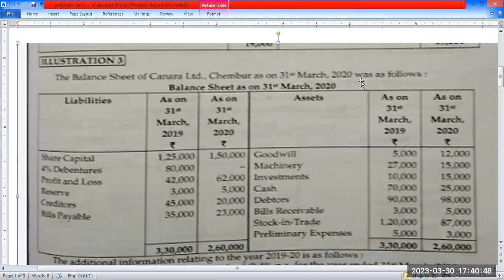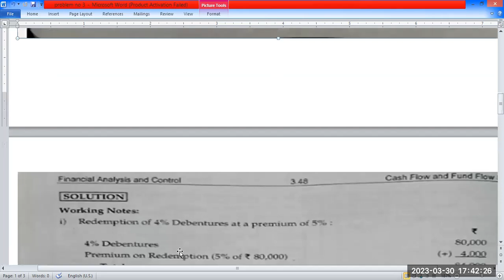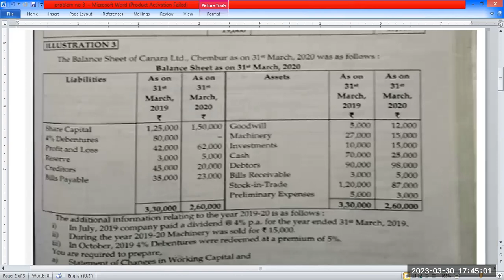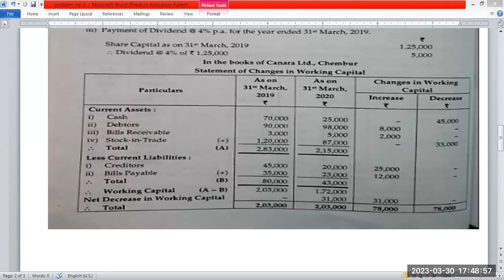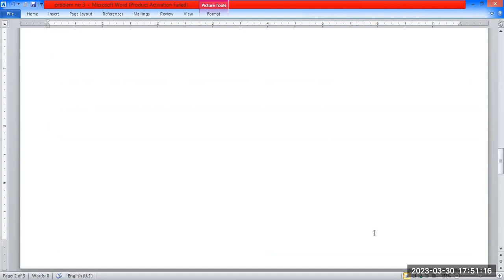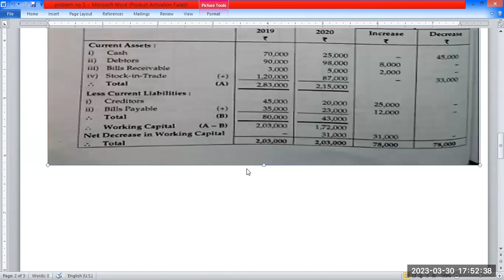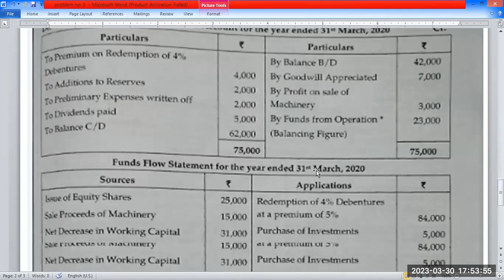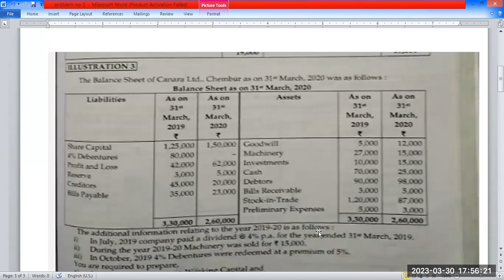Fund Flow Statement Problem no 3, Subject Financial Analysis & Control, M Com 1 semester 2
Fund Flow Statement Problem no 2, Subject Financial Analysis & Control, M Com 1 semester 2